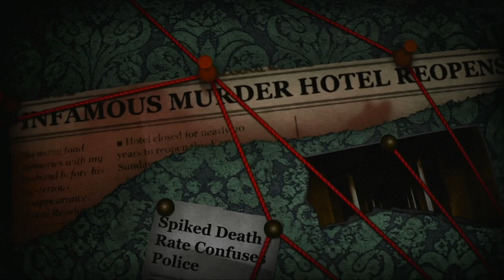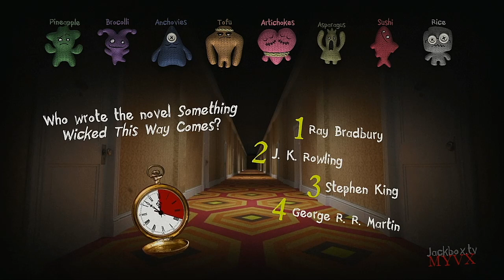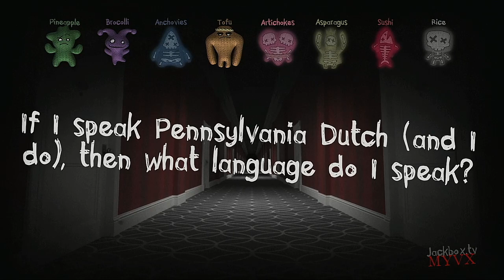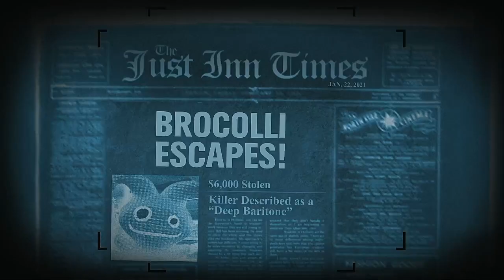Trivia Murder Party Episode 103 Cursed Pizza Toppings